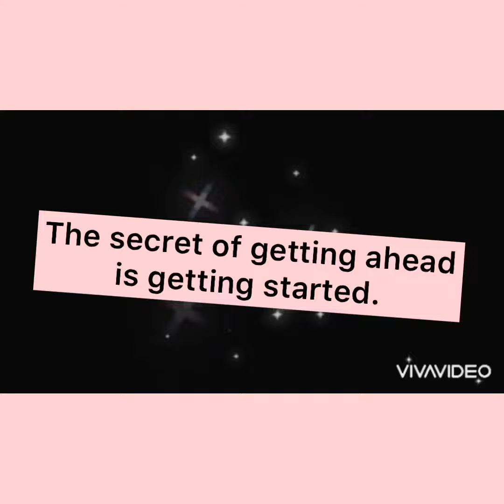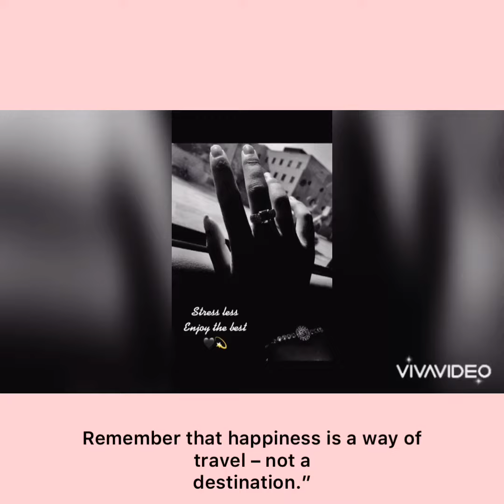Canvas painting |Customizing shoes ,sketch and Handstand (plaster of Paris)| Tour with me♥️✨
Hey y’all ♥️✨
Here is some of my art work💜✨
I thought of that will share my favorite works with you✨
If you want me to do tutorial on anyone just comment down 👇🏻♥️
This link is for inshot video editor to edit your videos🤞🏻👆🏻
Lishay’s crafts🖤🥀